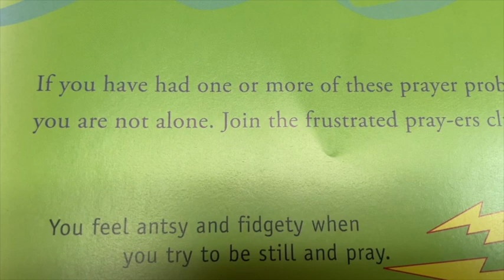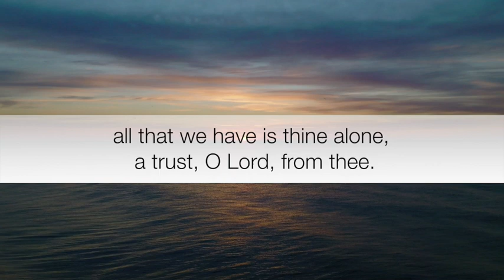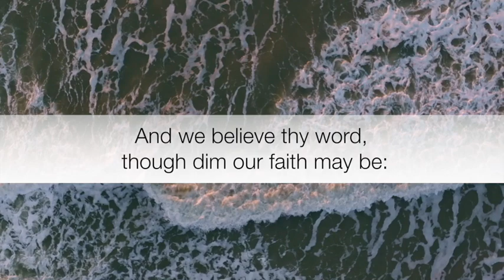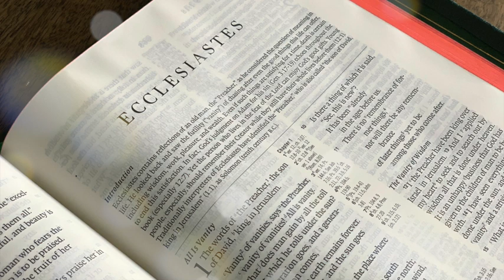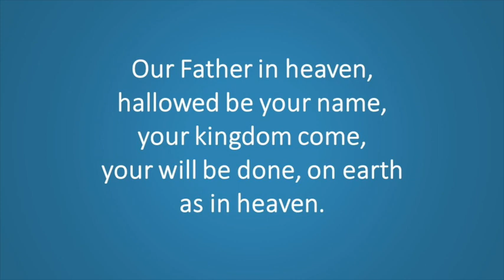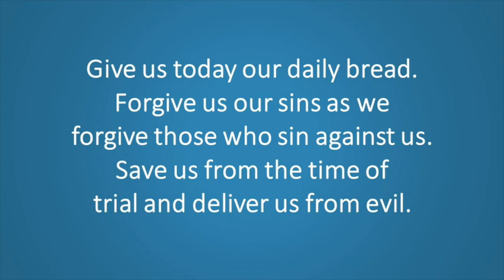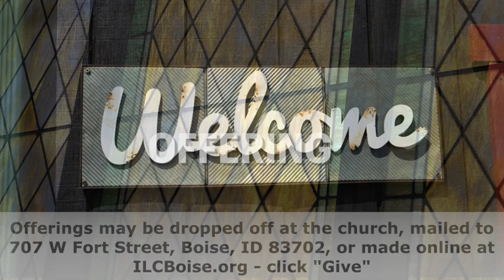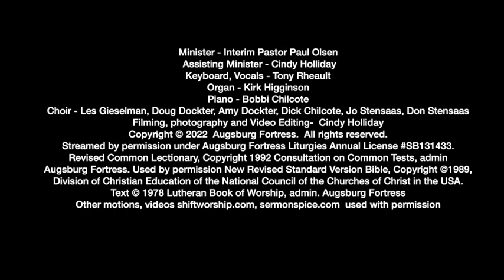JULY 31 2022 Online Worship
Worship Servants
 Minister - Interim Pastor Paul Olsen
 Assisting Minister - Cindy Holliday
Keyboard, Vocals - Tony Rheault
Organ - Kirk Higginson
Piano - Bobbi Chilcote
Choir - Les Gieselman, Doug Dockter, Amy Dockter, Dick Chilcote, Jo Stensaas, Don Stensaas
Filming, photography and Video Editing-  Cindy Holliday
Streamed by permission under Augsburg Fortress Liturgies Annual License SB131433.
Other motions, videos shiftworship.com, sermonspice.com  used with permission

  Light Dawns on a Weary World / TEMPLE OF PEACE #101806
Contributors: Mary Louise Bringle, William P. Rowan used with permission by OneLicense

The Church of Christ, in Every Age #111428
Contributors: Fred Pratt Green, William Knapp
Title:  “The Church of Christ, in Every Age” -  David Cherwien

Children’s Message Photo Credits:
Photo by Alan Rodriguez,Taylor Heery, Josh Applegate, Tetiana SHYSHKINA Luwadlin Bosman, Georgina Vigliecca, Andre Hunter on Unsplash
Other Photo Credits: Ashley Wingert, Mary Riedl

“We Give Thee But Thine Own”
Public domain

In Christ There Is No East or West, Global Tune Medley arr. Augsburg Fortress used with permission by OneLicense